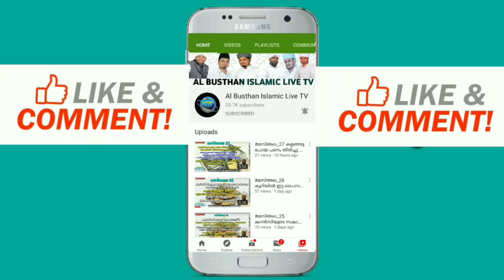SKSSF ൻ്റെ പ്രവർത്തർ എങ്ങനെയാണ് പ്രവർത്തിക്കുന്നത് || Anwar Muhiyudheen Hudavi Aluva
Equipment Used
Laptop Used
Camera Used -
Lens Used -